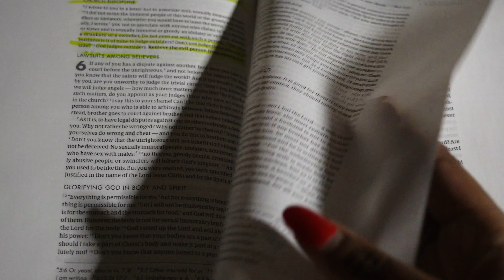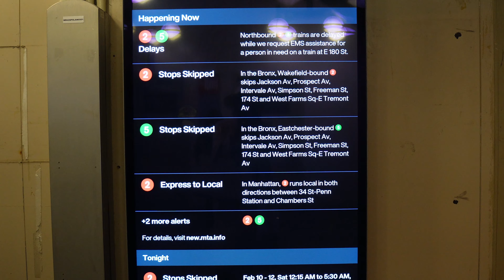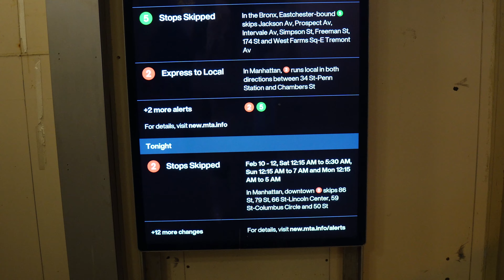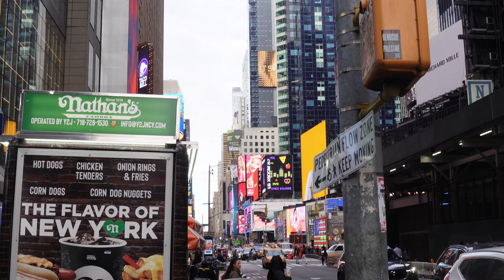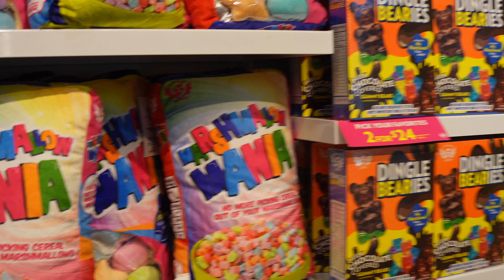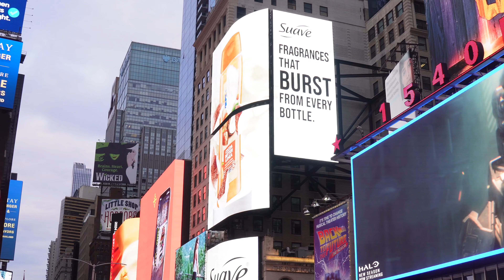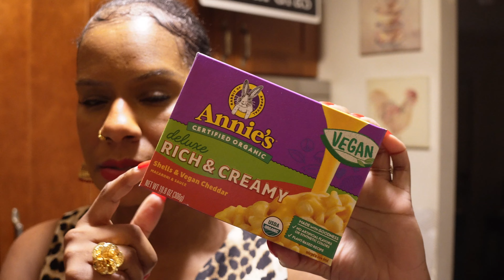Day Vlog: Times Square + Chocolate + The Stare Down + BEST VEGAN NACHOS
Why are you here? Is that the question you’ve asked yourself? Let me answer that, you somehow came across one of my videos and thought why is this woman who’s almost 50 live in a pink apartment she calls the Princess Palace and wears bows and pink and red clothing fit for a 10 year old and mink coats and designer clothes the next.. she’s all over the place, well you’ve entered the mind of Trinize and I hope you love it here. She’s an out of the box party favor creator and takes pride in hating potato chip bag wrappers lol. She is planning to remain consistent but who knows those are always her plans lol…this channel will evoke your inner childhood and your bad b!tch era! I typically buy everything I need to have the best productive career then put it in the closet and forget about it, I’m no fashionista as I typically wear the same style just in different colors since I’ve been 10 however it works for me and did I mention I’m 6’1 or 6’2 depending on if I feel like telling the truth that day…please enjoy this chaotic mess I call life as I navigate these YouTube Streets! Bye 👋🏾
Birthday: 9.2.77
Race: Black & Negro
Size:6-8
Shoe:9-10
NOLA BABY but I pronounce everything correct! lol...this is my real voice
I bought my microphone 10/2023 and just discovered 1/1/2024 it was plugged in the wrong hole lol which further makes me question if I should be living on my own or